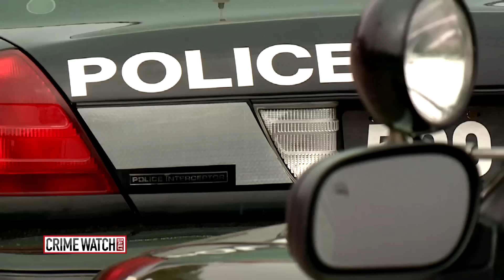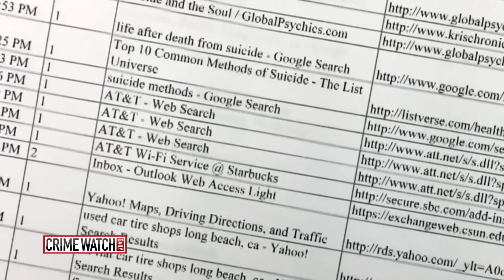California’s Lesley Herring case: Husband caught by his own cover-ups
They were the picture of true love. Lyle and Lesley Herring went everywhere and did everything together. Until Lesley disappeared. MORE